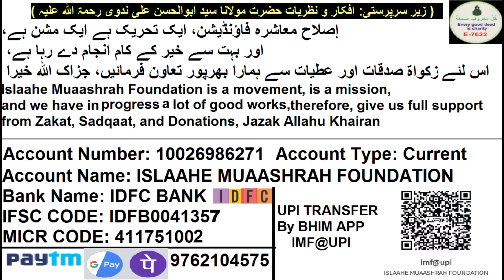Wo Baate Jinke Baare Me Hame Kisi Ne Bataya Nahi Ki Ye Bhi Islam Hai